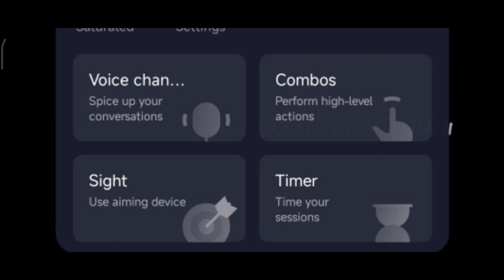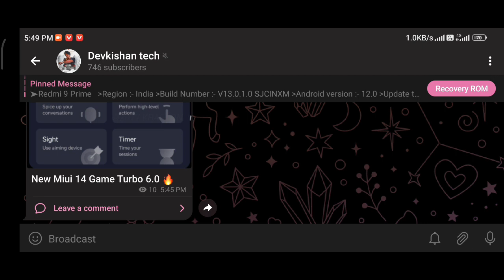Miui 14 Game turbo 6.0 with voice changer enable now all Redmi Mobile// miui 14 game turbo enable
insta I'd
dev_99_kishan